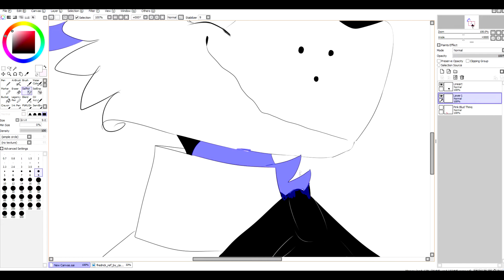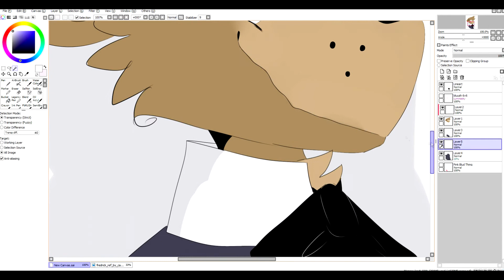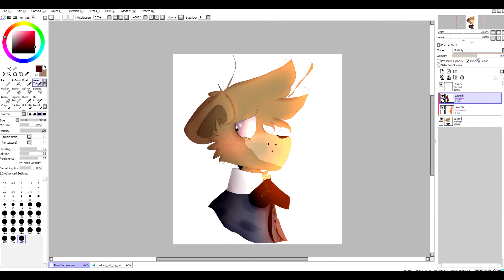Lysol .:Hateful Wonderland:. {speedpaint}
yee I drew Lysol ;v; sorry for not uploading I kinda forgot and got lazy ;^; but I'm back ;v;

Style,Lysol, and Hateful wonderland Belongs to CaramelCraze
Art and Video Belongs to me
Audio Belongs to Gorillaz